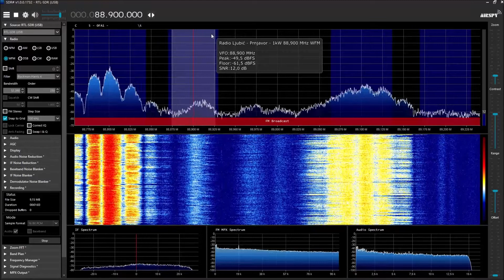[TROPO] FM DX - Radio Ljubić Prnjavor 88.9 MHz - Prijem signala u Bihaću 143km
Prijem signala Radio Ljubić iz Prnjavora na 88.9 MHz FM.
Odašiljač/predajnik snage 1kW, signal uhvaćen na udaljenosti 143km u Bihaću za vrijeme troposferskih propagacija.